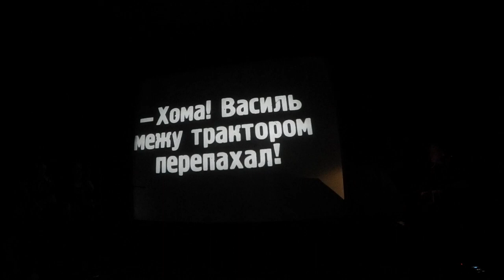A clip from screening of Earth (Земля) by Dovzhenko at ICA, London with live music.